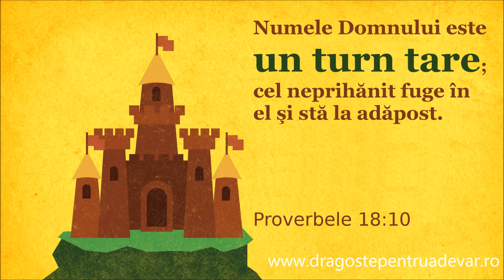Grup coral - Ce fericire e să știi că cel rău nu va birui